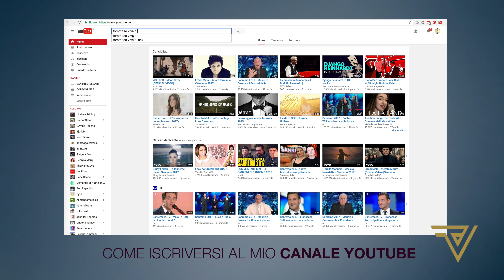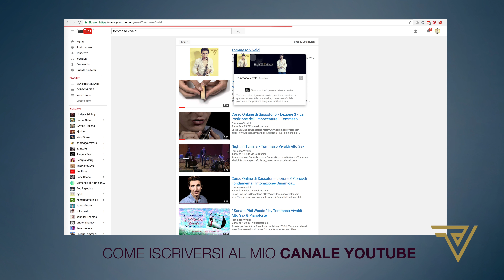VIVALDJ | Tommaso Vivaldi - Io vado Veloce...al Sax! E tu?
Quanto ci piace andare veloci quando studiamo musica... per sentirci bravi!?... Anche tu fai così? Oppure quando hai iniziato a studiare Sax avevi questo atteggiamento?